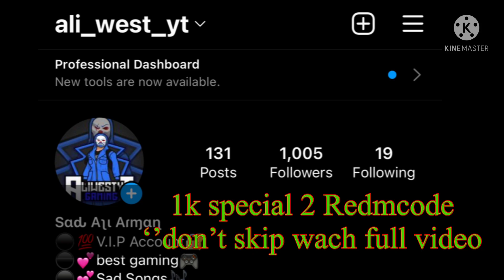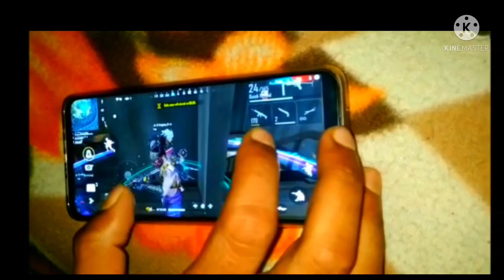24kGoldn - Mood ❤️ ( FreeFire Highlights ) #9 (@TARIKUL YT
24kGoldn - Mood ❤️ ( FreeFire Highlights )

24k Goldn - Mood (MODE RUOK FF, Apelapato999)

SMSUNG A3,A5,A6,A7,J2,J5,J7,S5,S6,S7,S9,A10,A20,A30,A50,A70.FREEFIRE